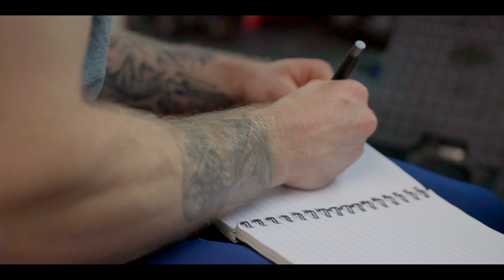TIME TO LEVEL UP! CALLUM PETTIGROVE - 2020 BODYBUILDING MOTIVATION!